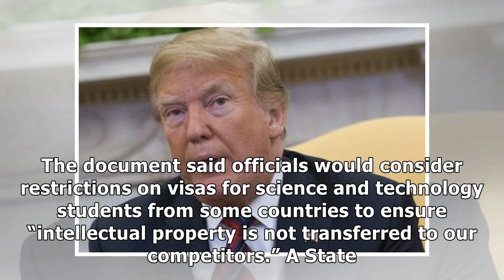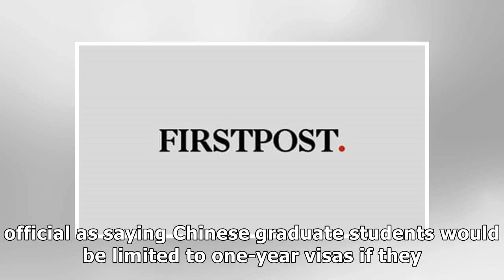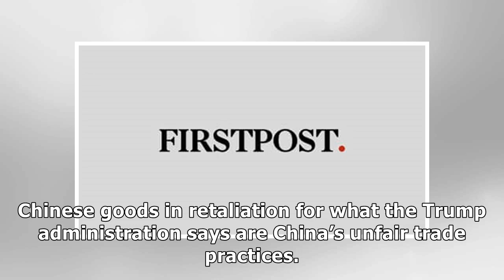News U.S. to shorten length of visas for some Chinese citizens: White House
NASHVILLE, Tenn. (Reuters) - The U.S. government plans to shorten the length of visas issued to some...